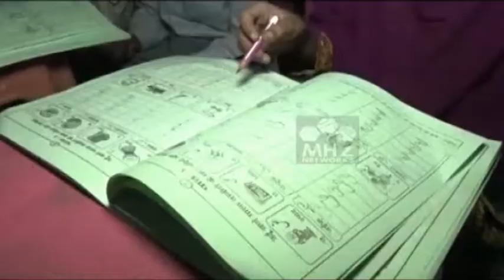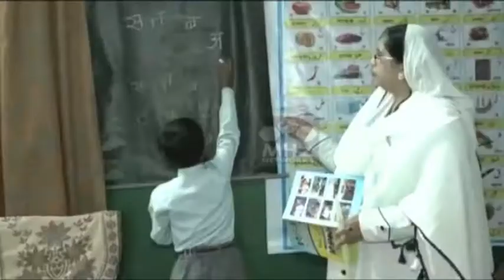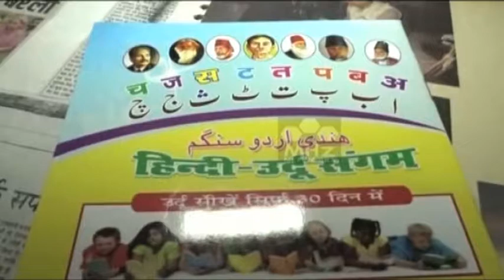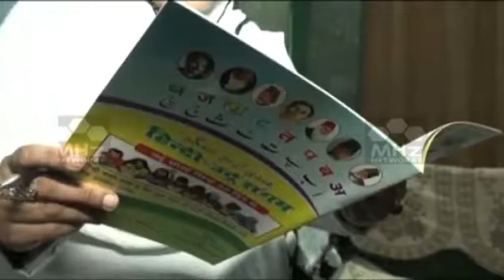Muslim teacher makes Urdu easy for Hindu students - Communal Harmony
Muslim teacher makes Urdu easy for Hindu students